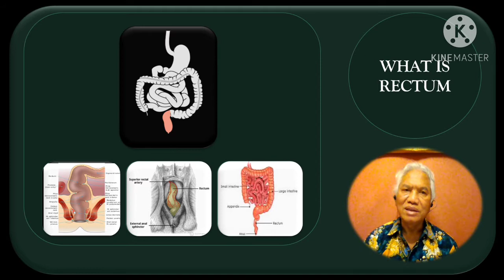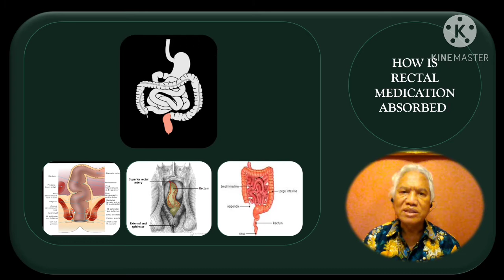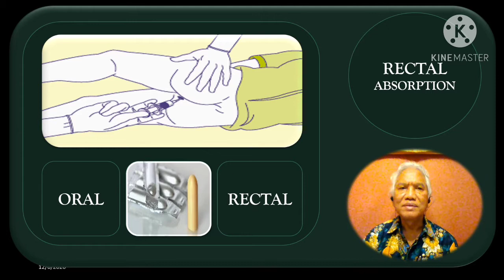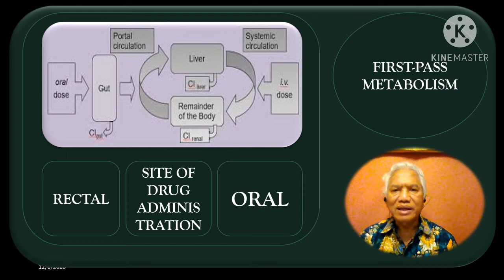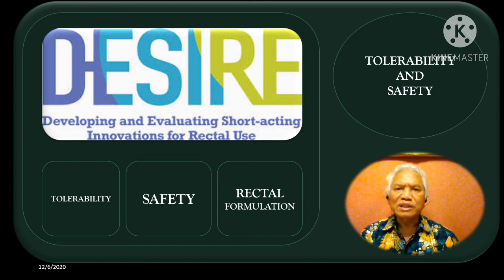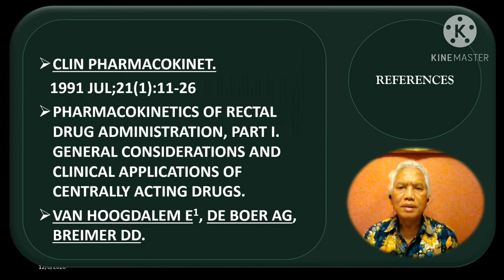SUPPOSITORY AND - RECTAL ABSORPTION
RECTAL ABSORPTION OF SUPPOSITORY DRUGS